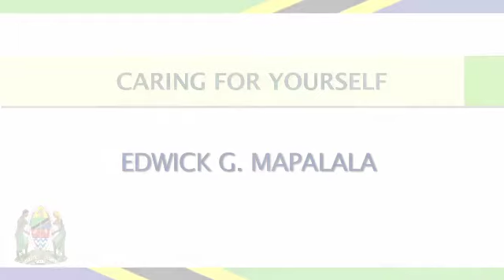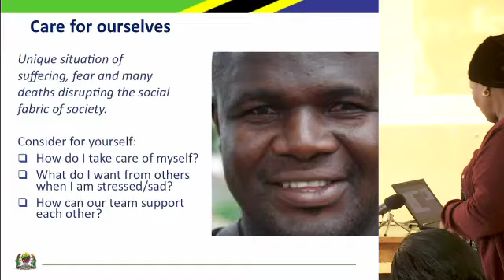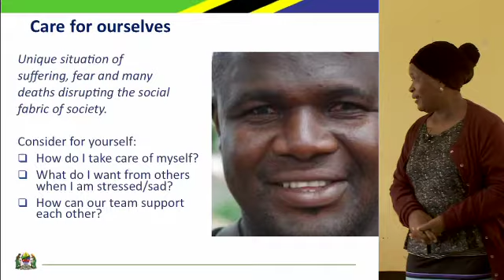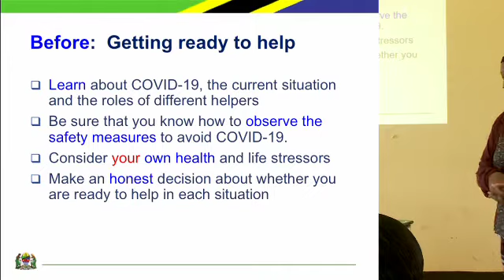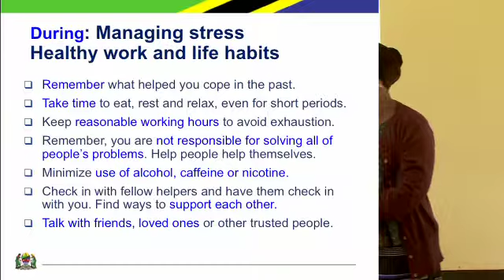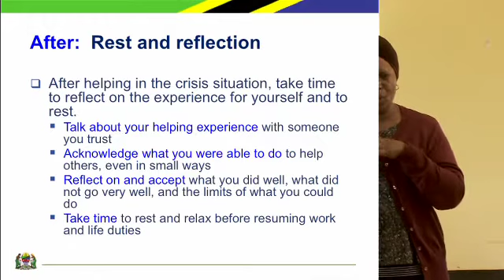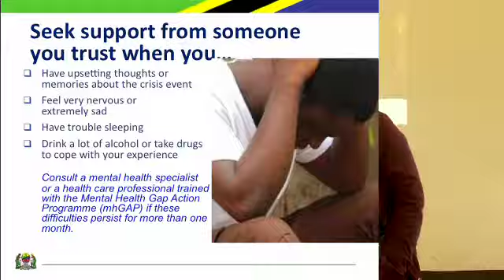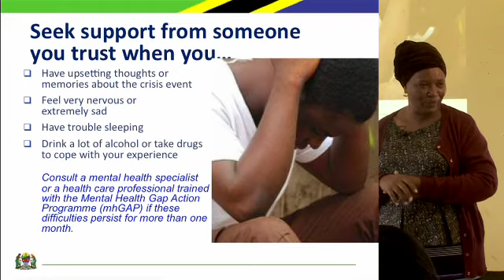Self-care - Psychosocial Support Training during COVID-19 in Tanzania (Swahili)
Edwick Mapalala takes us through her training session on how support workers can take care of themselves while helping others.

Public health emergencies, such as the outbreak of COVID-19, are stressful times for people and communities. Fear and anxiety about a disease can lead to social stigma toward people, places, or things. During the pandemic, it was crucial to educate and raise awareness among local Tanzanian communities about COVID-19, and provide the necessary psychosocial support to the vulnerable population affected and infected by COVID-19.

JSI’s Community Health and Social Welfare Systems Strengthening Program (CHSSP), in collaboration with the Government of Tanzania developed a series of training videos to train social welfare officers and community case workers on psychosocial support and how to provide psychosocial services to communities.

Learn more about Community Health and Social Welfare Systems Strengthening Program in Tanzania